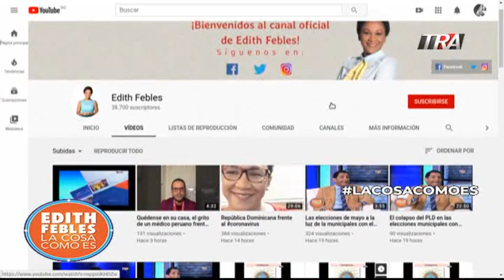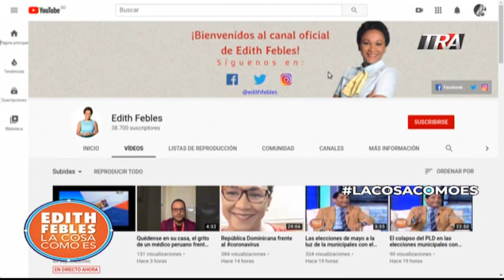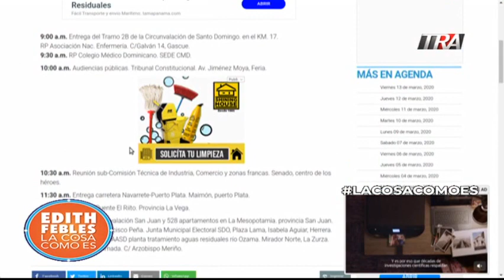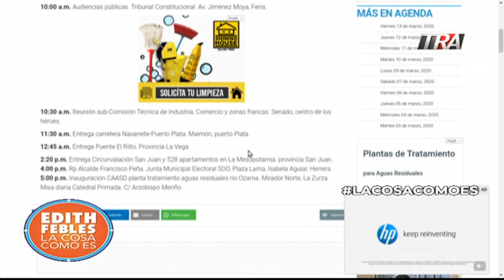Los últimos datos del coronavirus en República Dominicana y las ruedas de prensas inútiles